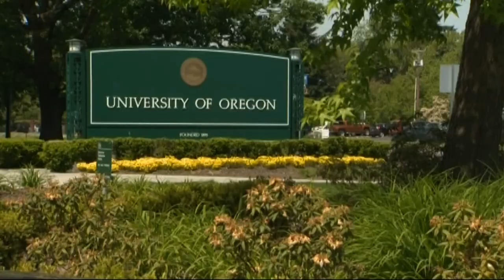University of Oregon freshman creates intro video for World Athletics Championships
The video was selected out of more than a dozen entries from a U of O motion graphics class. It'll be shown on the jumbotron at Hayward Field next month.